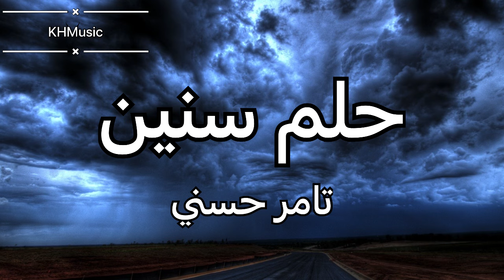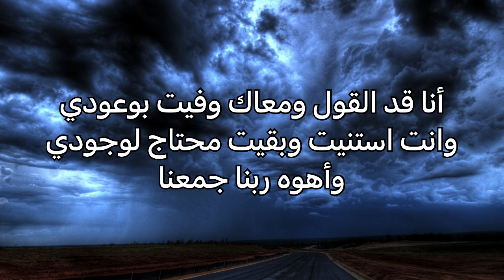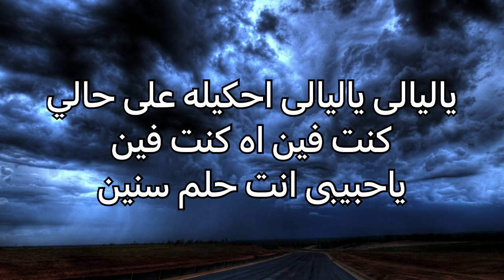حلم سنين - تامر حسني(كلمات)